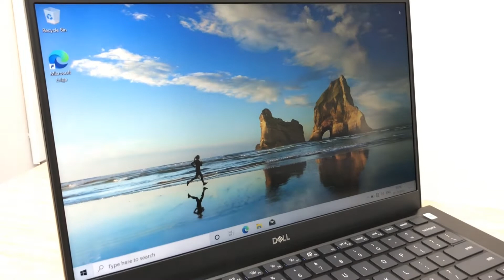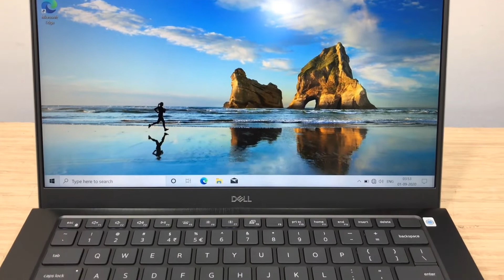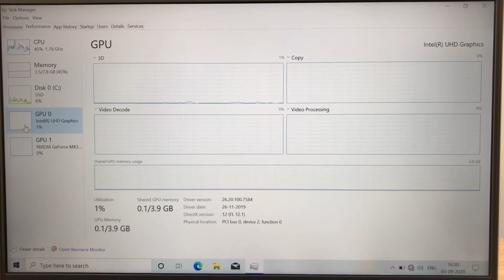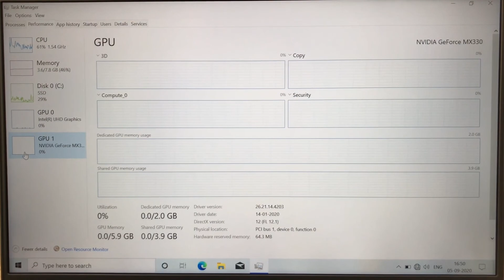DELL INSPIRON 5408 FIRST LOOK REVIEW